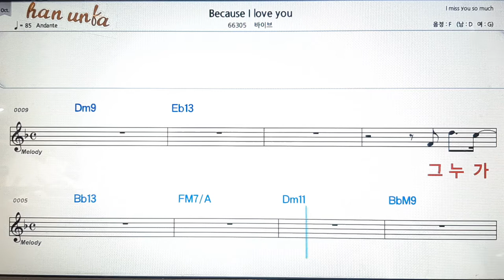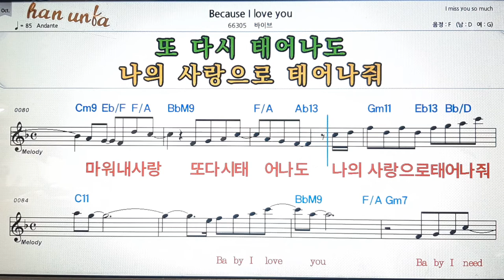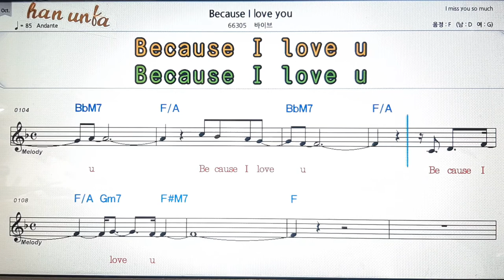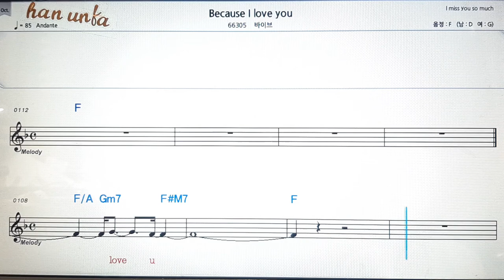Because I love you/바이브💕Karaoke*Sheet Music*Chord*MR💋노래방 반주*기타 코드 악보*가라오케